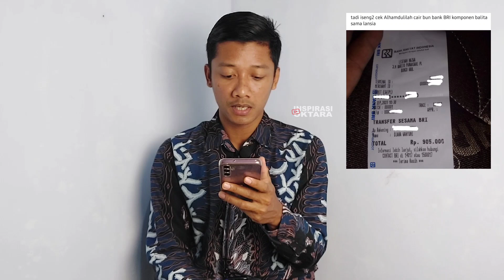AKHIRNYA CAIR JUGA PKH BALITA+ YANG SEBELUMNYA ZONK❗️KPM DENGAN KKS BRI BAHAGIA HARI INI❗️